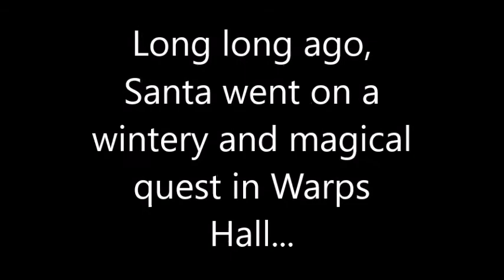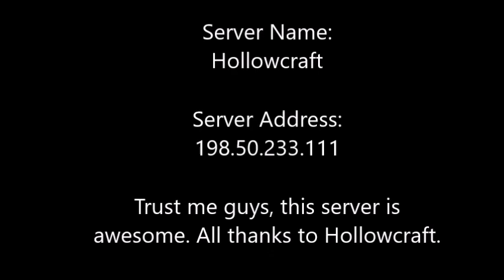Minecraft PC Hollowcraft [1] The Library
In these series I will be playing on an awesome server called Hollowcraft.

In this video I will be in Warps Hall, exploring a cosy, warm library with some fellow players.